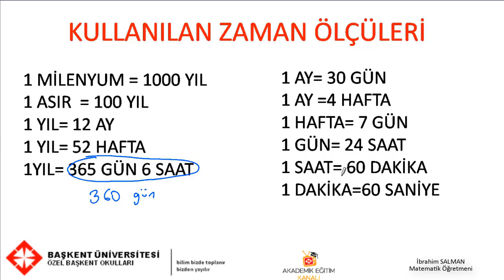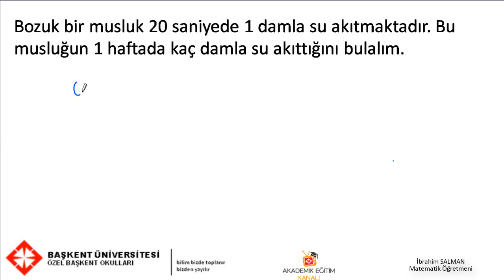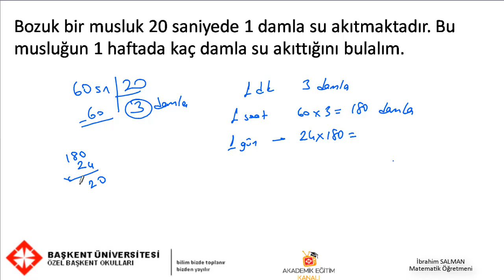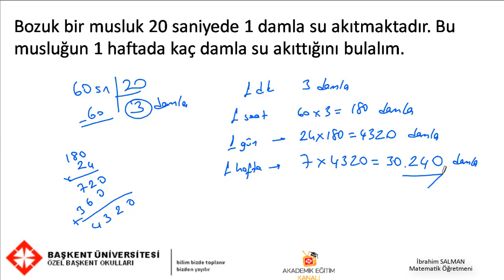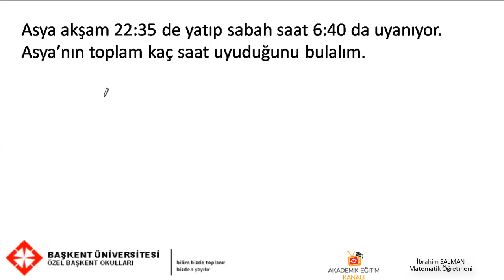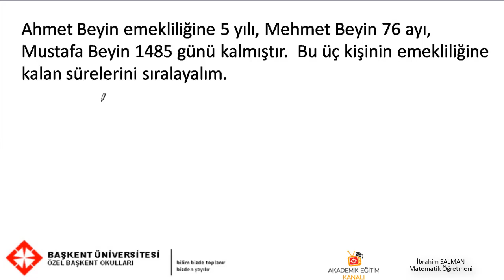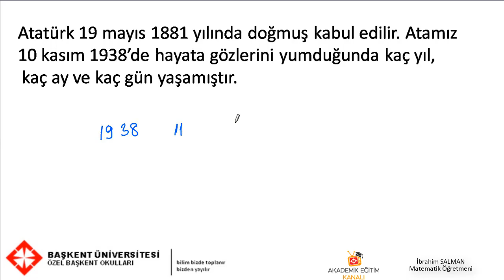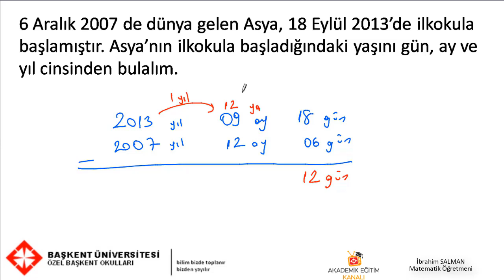28 Zaman Ölçme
Özel Başkent Okulları 5. Sınıf Matematik 28  Zaman Ölçme